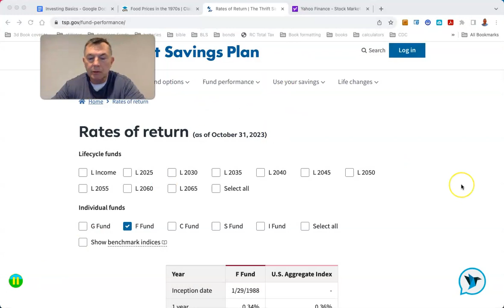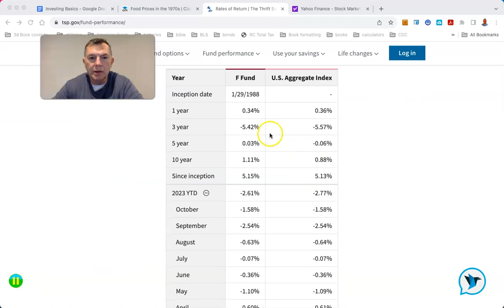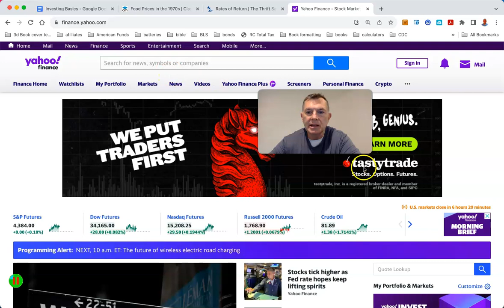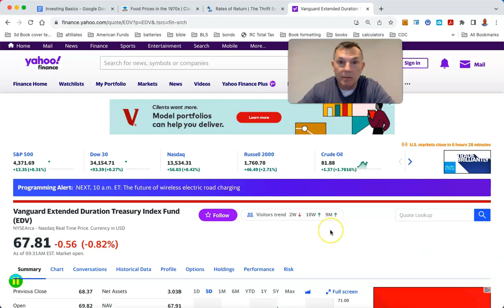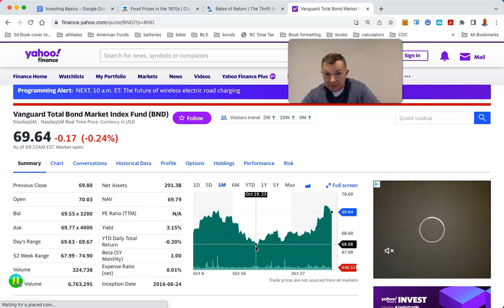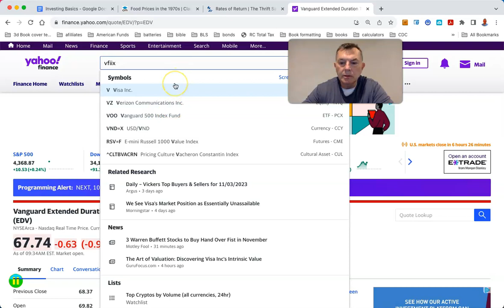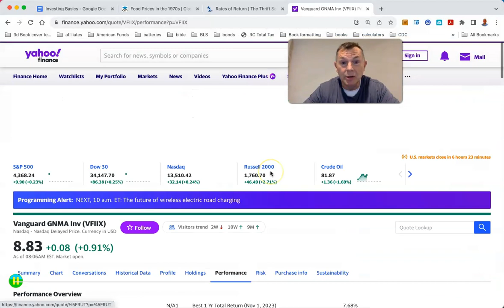TSP F Fund, & Bond Funds In General, Look Great Right Now!